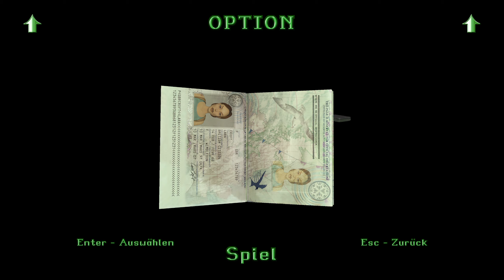LET'S PLAY TOMB RAIDER ⅠⅠ REMASTERED #11 - Die Ventilatoren mögen uns nicht !🧭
Tomb Raider ⅠⅠ Remastered Let's Play

💎😏 Na du geiles Stück DNA 😏💎

Der zweite Teil der Tomb Raider-Reihe lädt dich ein, Lara auf ihrer Reise rund um den Globus zu begleiten, um ein wertvolles Artefakt zu bergen, bevor es in die falschen Hände gerät. Das legendäre Artefakt, der Dolch von Xian, soll seinem Besitzer die Kraft eines feuerspeienden Drachens verleihen.

«Let's Play Tomb Raider ⅠⅠ Remastered» Kommentiertes Gameplay von HerrKecklich  (2024).

❗️ WICHTIGER HINWEIS ❗️